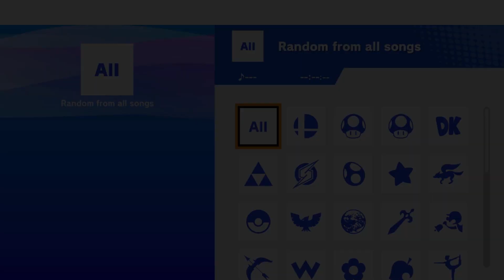Yoshean MONTHLY #37 (Losers Round 3): [DBE | MC]20xx_20xx(Ike) vs King Ant(DDD)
Here's my set against 20xx_20xx in Yoshean MONTHLY #37
0:00 Getting to the match
1:25 Game 1
3:47 Getting to the match
4:53 Game 2